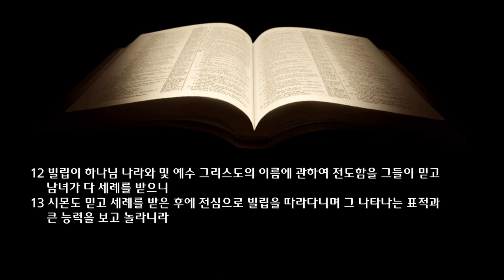월삭 새벽 예배 설교 | 2024.05.01. | 우리의 사마리아 | 사도행전 8장 1~13절 | 이찬규 목사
우리의 사마리아 (사도행전 8장 1~13절)